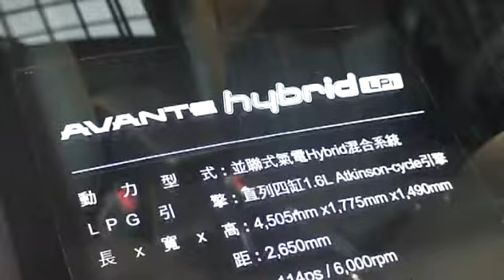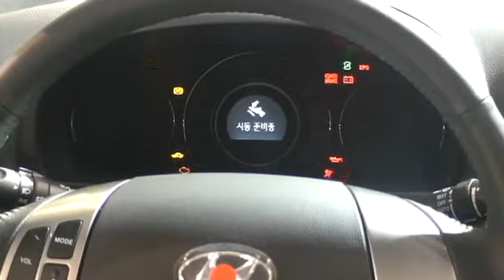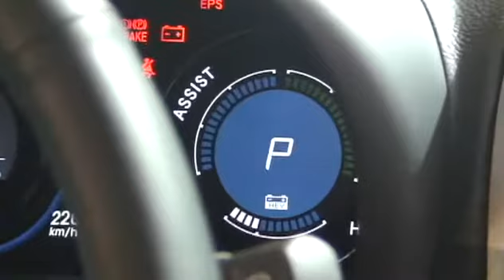台北車展--HYUNDAI AVANTE LPi氣電混合動力車